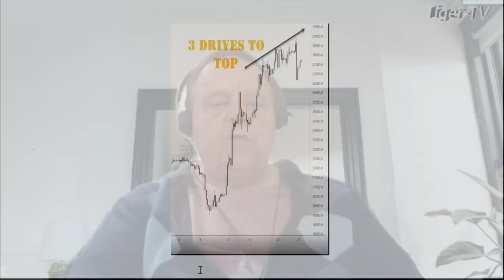March 24th, 3PM ET Market Update on TFNN - 2023